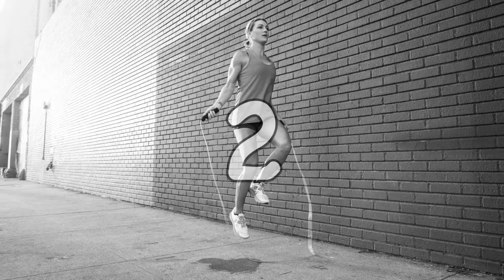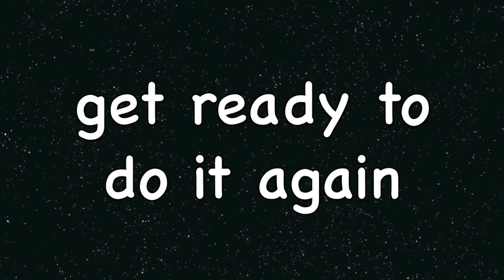Tabata Song - P.Y.T. (Pretty Young Thing) / Michael Jackson